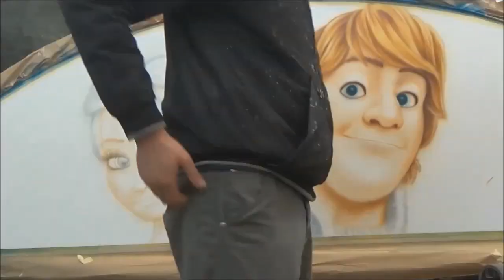Elsa & Kristoff Frozen painting using aerograf airbrush on carousel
Elza i Kristoff z bajki "Frozen" namalowani na froncie karuzeli przy użyciu aerografu.
Elsa and Kristoff from "Frozen" painted on carousel attraction front using airbrush.